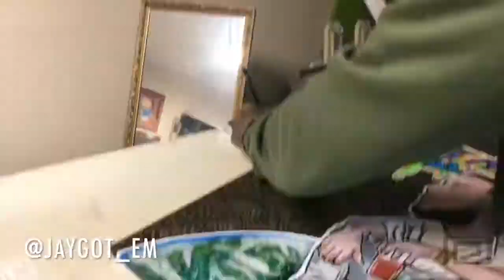Mary J Vibe - 2 A:M (Chicklet painting rewind clip)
Process of @jaygot_em painting chicklet using his unique technique

2 A:M - Mary J Vibe